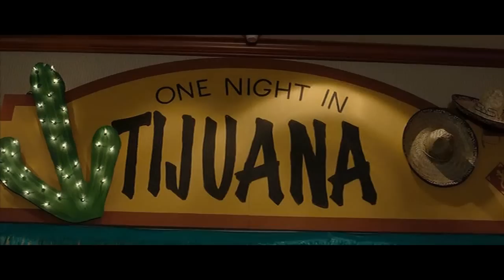21 Jump Street "Getting ready for Prom Scene"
this is the scene where they get ready for prom